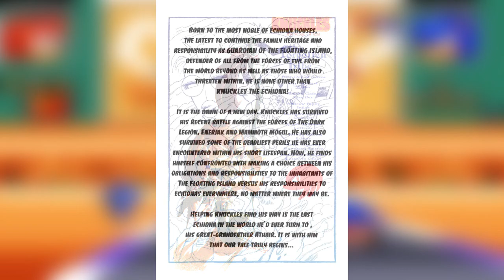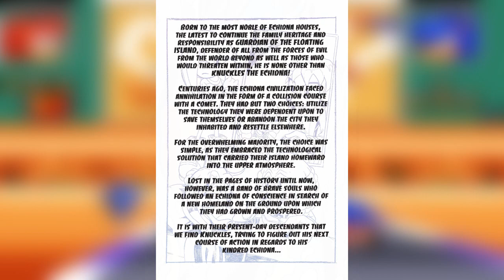Sonic Archie Comics | La Tribu Perdida (2/16) Pre-SGW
Knuckles regresa, despues de momentos de caos, ahora llega una nueva resonsabilidad y ahora es su turno de liderar a una tribu perdida que ha estado vagando por cientos de años para lelgar a su tierra prometida.